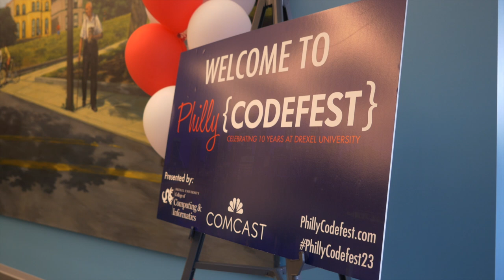Philly CodeFest: Drexel's Premier Hackathon 2023 Recap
Philly Codefest is a highly anticipated annual hackathon that brings together talented students and young professionals from various backgrounds to showcase their technical prowess and problem-solving skills.

Don't miss out on this captivating glimpse into the world of Philly Codefest and the incredible talents who made it all happen.